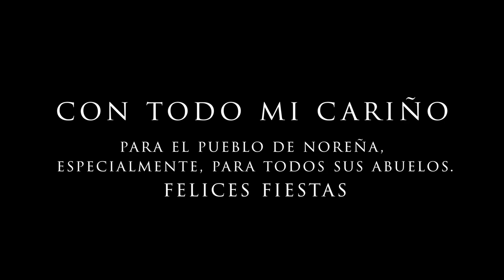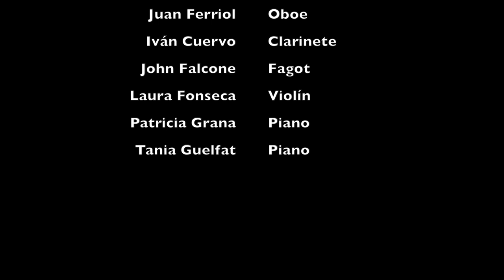Homenaje musical a JUAN GUZMÁN TAPIA - CONTIGO NOREÑA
Libro de Juan Guzmán Tapia: En el borde del mundo, memorias del juez que procesó a Pinochet

CONTIGO NOREÑA

Camerata Noreña
Homenaje a Juan Guzmán Tapia 2021,
y Concierto de Navidad 2020

Valsa improvisada – Francisco Mignone; fagot solo 1:01

Smile – Charlie Chaplin; violín y piano 4:50

To a Wild Rose (A una rosa salvaje) – Edward MacDowell arr. Spontaneous Winds; oboe, clarinete y fagot 7:23

From Uncle Remus – Edward MacDowell arr. Spontaneous Winds; oboe, clarinete y fagot 8:34

Siciliana – Alec Templeton arr. Spontaneous Winds; oboe, clarinete y fagot 10:06

You Raise Me Up – Rolf Løvland/Brendan Graham; voz, violin y piano 12:51

Danza del hada de azúcar – Chaikovski; piano cuatro manos 18:18

Vals de las flores – Chaikovski; piano cuatro manos 20:21

Asturias, patria querida - arr. Yolanda Alba; dos flautas y flauta contrabajo 24:34

Vas por agua – Tradicional Asturiana; voz, flauta, oboe, clarinete, fagot, violín y piano 28:38

Tino Reguero, tenor; Yolanda Alba, flauta y flauta contrabajo;Juan Ferriol, oboe; Iván Cuervo, clarinete; John Falcone, fagot; Laura Fonseca, violín; Patricia Grana, piano; Tania Guelfat, piano